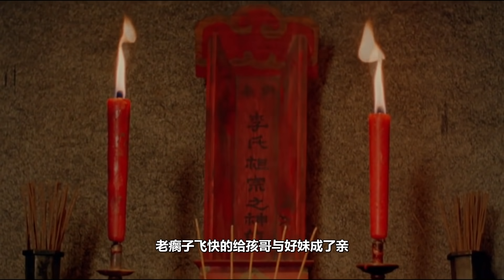【朽木】30年过去了，它依然霸占着内地武侠电影第一名的宝座。从来没有人超越它《双旗镇刀客》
1991年，年轻的导演何平，拍了一部前无古人的武侠片
在西北的大漠上，他融汇了古龙武侠的写意场景
拍出了这部至今仍然是内地武侠片第一名的佳作
大家好，我是数根朽木
欢迎加入会员频道：